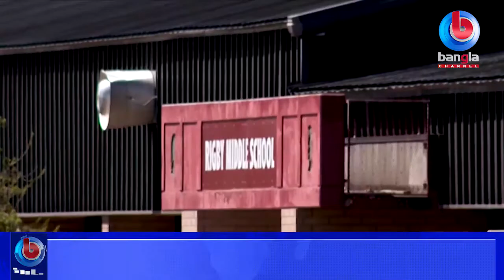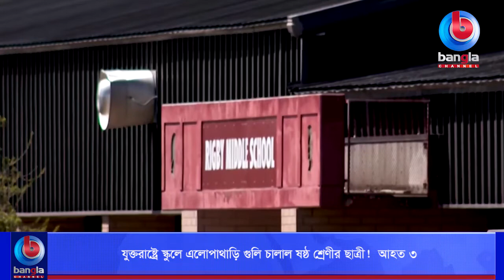যুক্তরাষ্ট্রে স্কুলে এলোপাথাড়ি গুলি চালাল ষষ্ঠ শ্রেণীর ছাত্রী! আহত ৩।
🌟 বিস্তারিত: আইডাহোর একটি স্কুলে বন্দুকের গুলিতে দুই শিক্ষার্থী ও এক কর্মী আহত হয়েছেন। তাদের দিকে এই গুলি চালিয়েছে ওই স্কুলেরই ৬ষ্ঠ গ্রেডের এক ছাত্রী। তাকে আটক করেছে আইনশৃঙ্খলা বাহিনী। এ ঘটনায় তোলপাড় চলছে পুরো স্টেটে।

🌟  যোগাযোগের ঠিকানা:
Bangla Channel